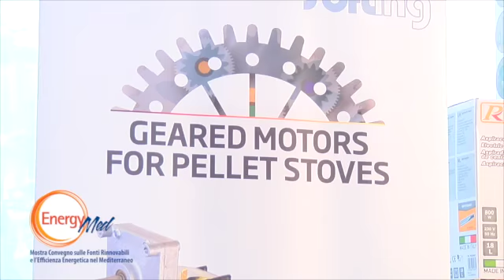EnergyMed 2015 - Intervista a Tony De Crescenzo di LAREL, a cura di TeleclubItalia